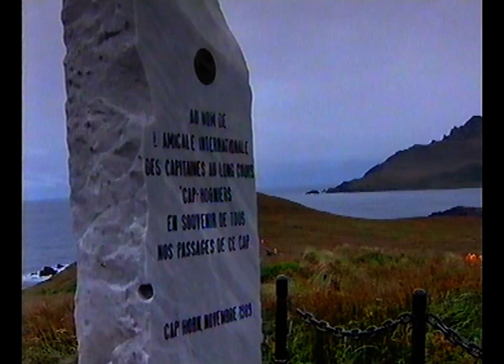Огненная Земля. мыс Горн /Tierra del Fuego /Backstage(episode #2). 2004.